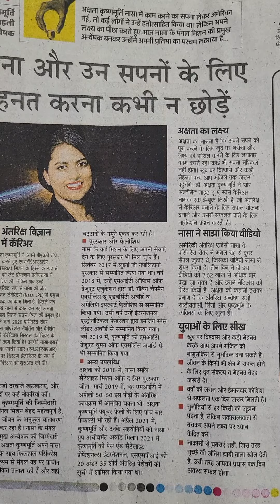an important msgअक्षता कृष्णमूर्ति नासा के मंगल मिशन की पहली भारतीय महिला अनवेशक जानिए इनके बारे में